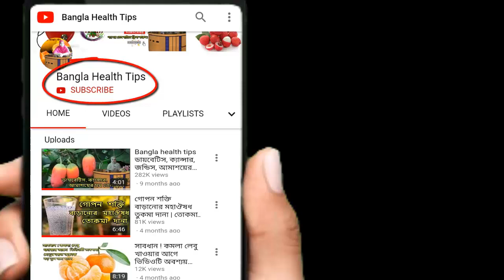গরু কেনার আগে সাবধান! টাকা দিয়ে বিষ কিনে দিচ্ছেন না তো | কৃত্রিম পন্থায় মোটাতাজা করা গরু চেনার উপাই